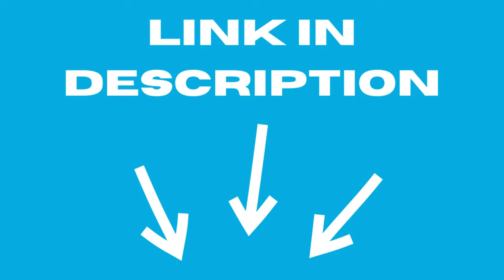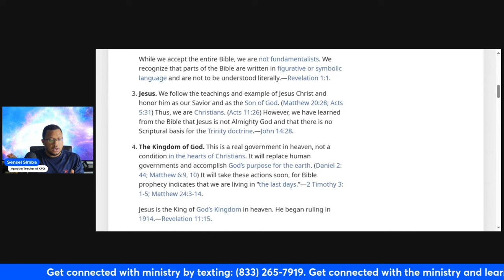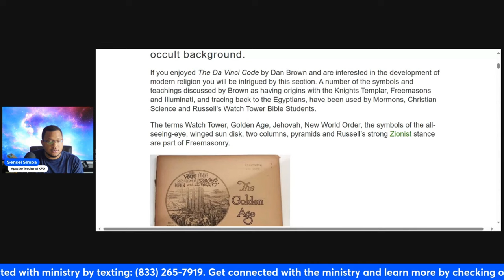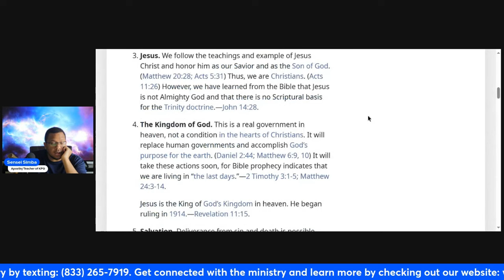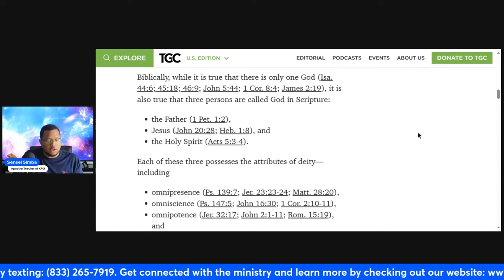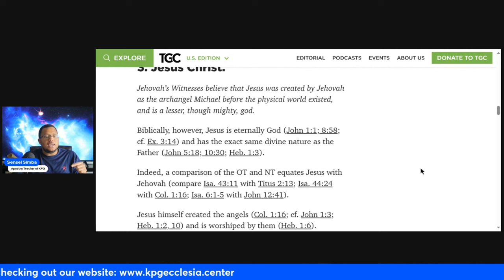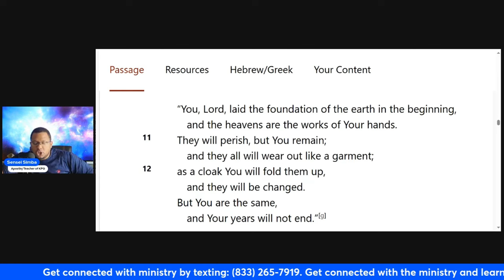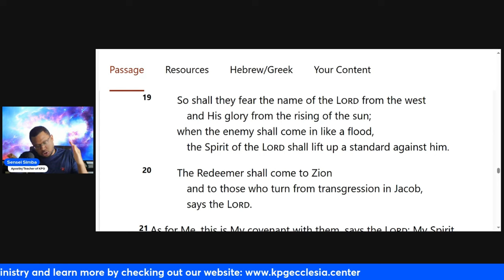JESUS is the Arch Angel Michael?! Jehovah Witness do not know the Bible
Answers in Genesis, Shareasale link, educational material for your entire church and household:

Hi, Apostle Simba here! 🙏🏾 My intention is not to offend or anger Jehovah's Witnesses with my teaching. I pray and hope that the light of the gospel of Jesus Christ will penetrate your mind and heart and that the Holy Spirit reveals the beauty of our Lord. ✨
In this teaching, I expose the Gnostic influence from Freemasonry that influenced the leader of Jehovah's Witnesses. I also prove that Jehovah's Witnesses do not understand or know the Bible by breaking down and connecting Old and New Testament scriptures, proving that Jesus (Yeshua) is indeed God the Son, God in Flesh. 📖✝️

KPG Ecclesia Center
Online Church/Community
Engage the Kingdom, Walk in Power, and Live in Glory